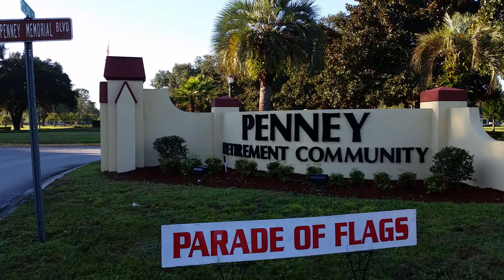Clay County Traveling Parade of Flags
30 days tribute for Veterans Day 2014: Oct. 27-Nov. 4 Penney Retirement Community  Main Entrance at SR 16 (J.C. Penney Parkway) & CR 218
Nov 5-15: Kindred Hospital 801 Oak St. Green Cove.  Special 30 day Oct 15 - Nov 15 Tribute to Military Service Animals and Veterans Day (Nov 11th Guided tours 10am - 2pm).
Nov 15 -28: GCS Post Office Customer Appreciation Day Nov. 18th.